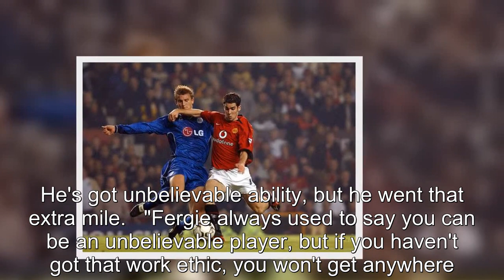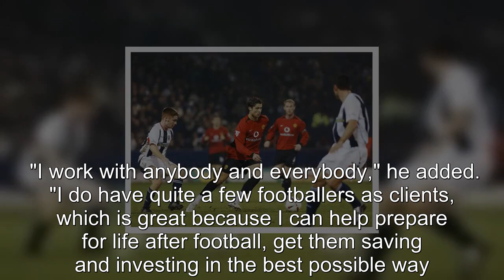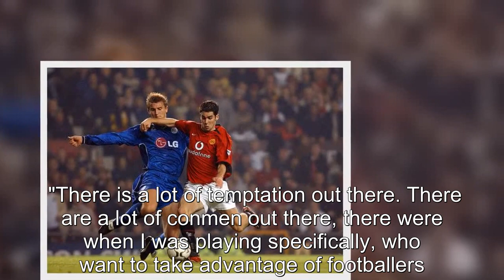‘I replaced Ronaldo in his League Cup debut - now I’m a financial advisor’